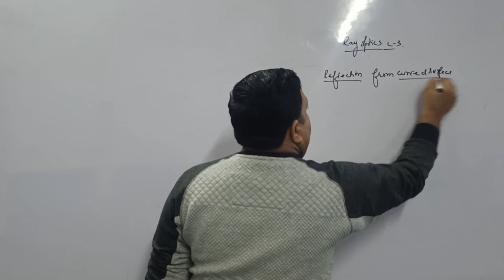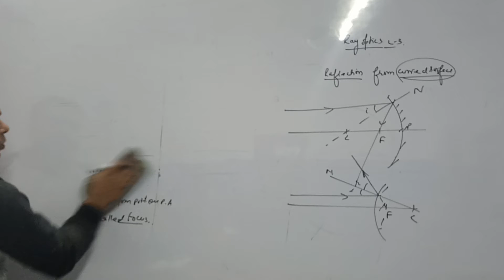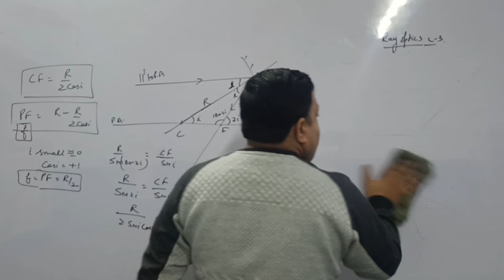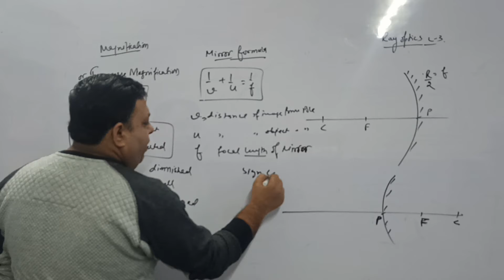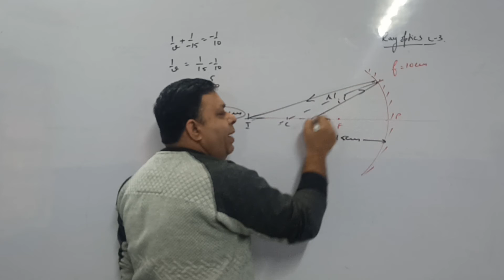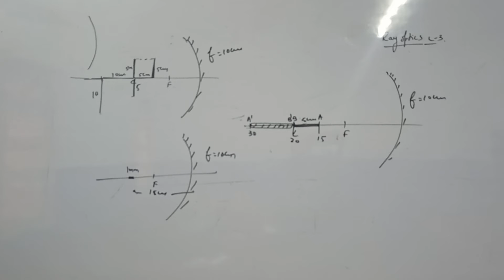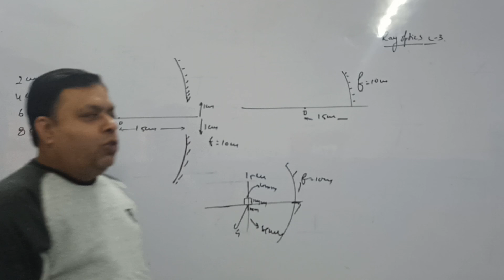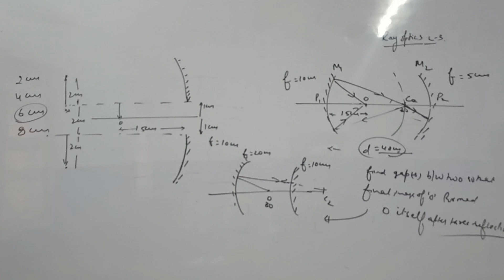Ray Optics Lec 3